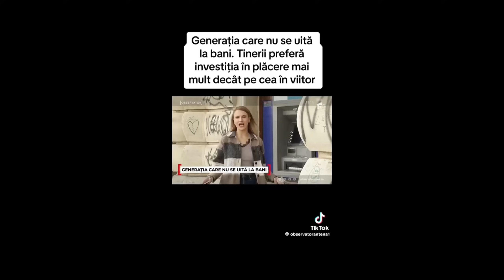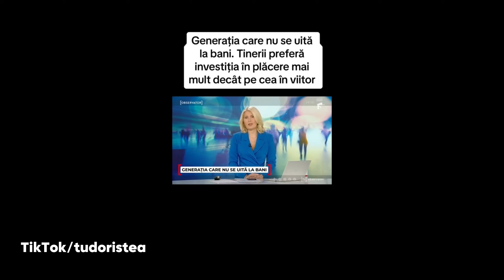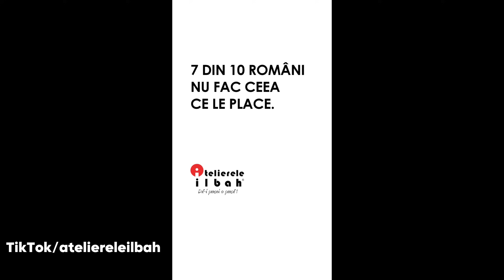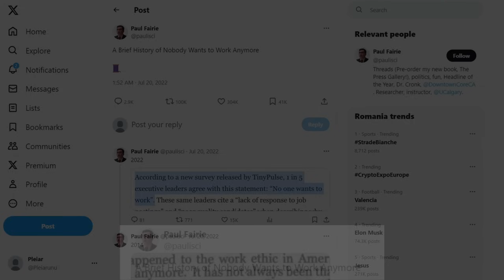TINERII NU VOR SA MUNCEASCA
Stirile din Romania spun ca tinerii nu vor sa munceasca. Hai sa aruncam o privire la parerile celor din Generatia Z.

Cel putin anual, presa din Romania vine cu stirea ca tinerii nu vor sa munceasca. Generatia Z vrea locuri de munca mai bine platite si cu program mai flexibil. De cati bani au nevoie tinerii si in ce trebuie sa investeasca, in opinia celor de la Pro TV sau Antena 1.